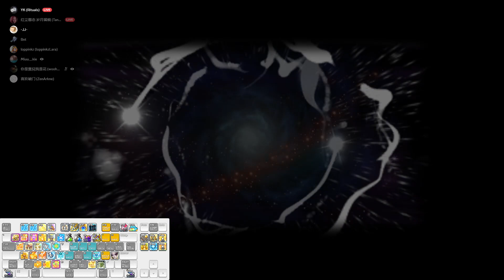[Maplesea Aquila] Black Mage - Bishop POV